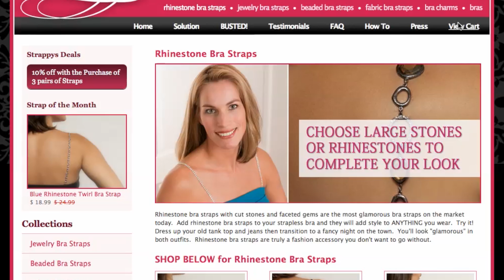Strappy's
DailyDeals.com feature for today is decorative bra straps from Strappys. These bra straps stop your bra from slipping and sagging and can be swapped out to match what you're wearing.  They are a fun, sassy, and supportive alternative to visible bra straps or clear straps and you can choose from over 50 styles of straps.  Whether you need a little extra support or just want to add a little bling to your little black dress, grab a pair of Strappys!  To learn more about DailyDeals.com and Strappys.com, please watch our video.